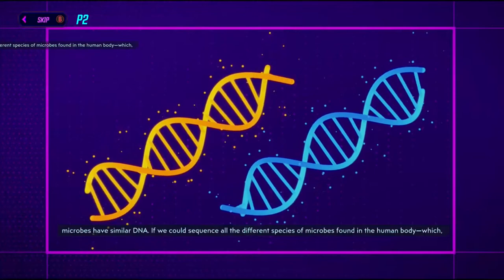Borderlands 3 LP pt 47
The journey of brothers leads them to the final vault but what awaits them therein?